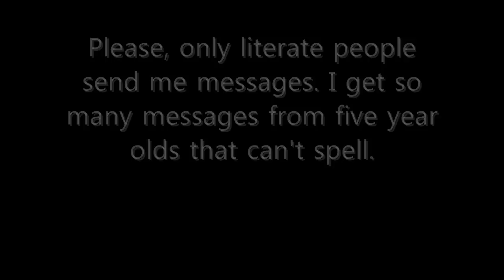Runescape - Double Korasi YAY!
Went double korasing yesterday.. Actually got some decent kills (Saving for PK vid)

Might have some PK events and stuff just because this game is so0o0o boring.